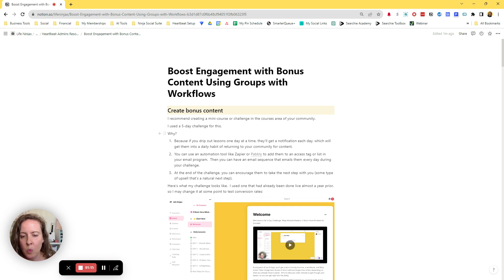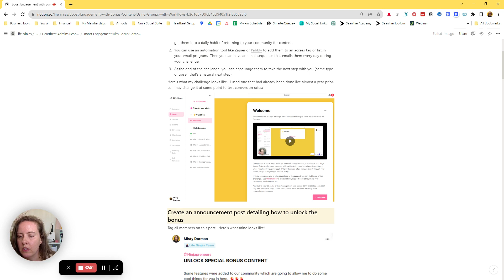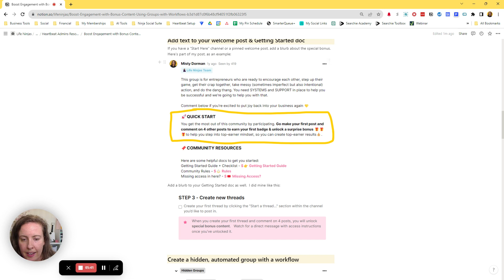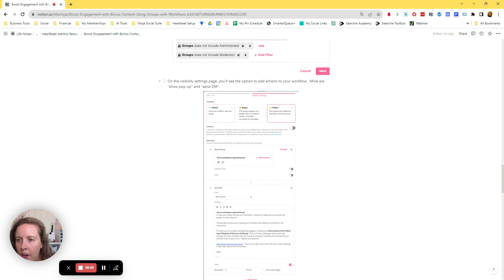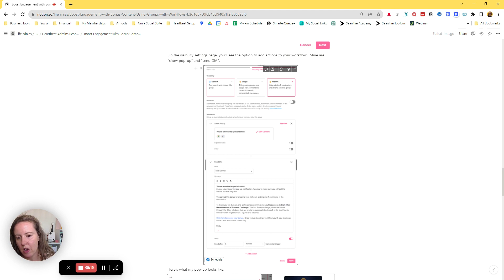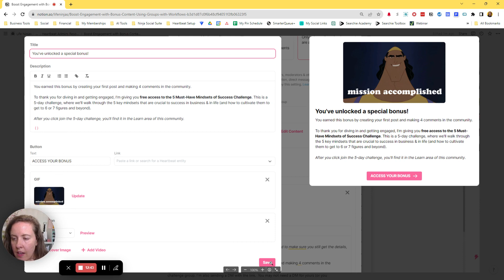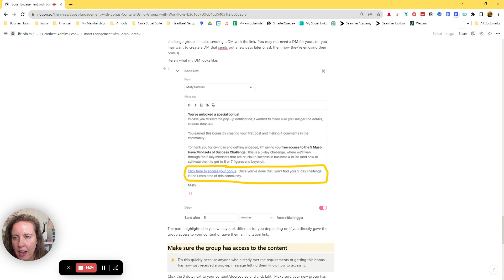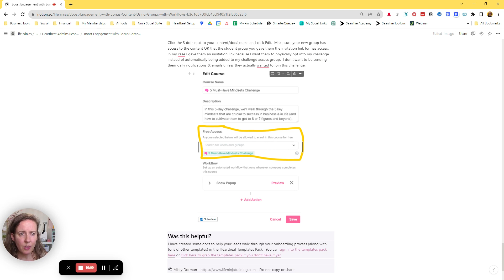Boost Engagement with Bonus Content Using Groups with Workflows in Heartbeat Community Platform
Want to know how to increase engagement in your Heartbeat community using the new Workflows feature?  In this video, I walk you through step-by-step how to offer bonus content to members after they make their first post and comment a few times in your community.  With the new Workflows feature, everything is fully automated, so once you set it up, it works on auto-pilot without needing a tool like Zapier or Pabbly.

Be sure to check out other videos in the Heartbeat Tips & Tutorials Playlist & comment with any Heartbeat how-to that you're hoping to see added.

🥷 Join Life Ninja Academy for systems, support, tech, tools, & training to help you spend less time & mental calories running your home biz